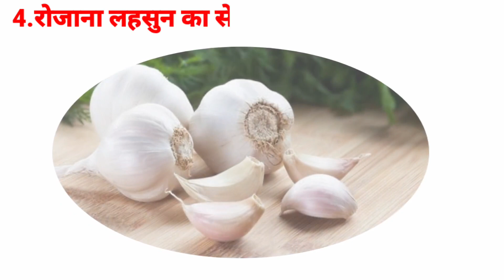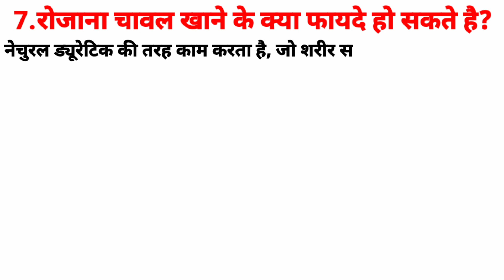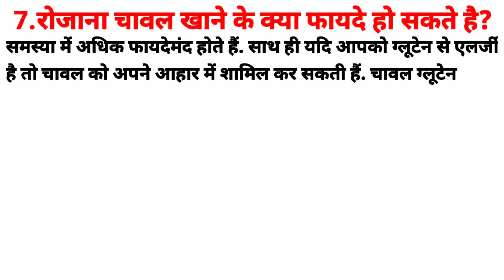Rice Benefits | Almond Benefits | Curd Benefits | Garlic | Moong Dal Benefits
सवाल जवाब | Rice Benefits | Gram Benefits | Almond Benefits | Curd Benefits | Garlic Benefits | Moong Dal Benefits | Apple Benefits|